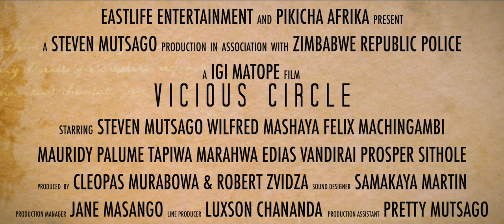VICIOUS CIRCLE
Crime Action